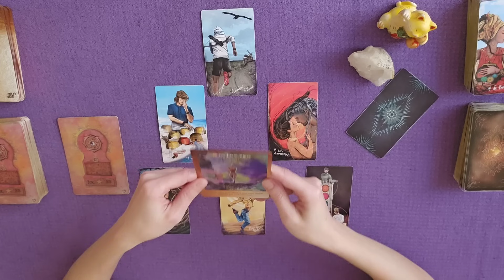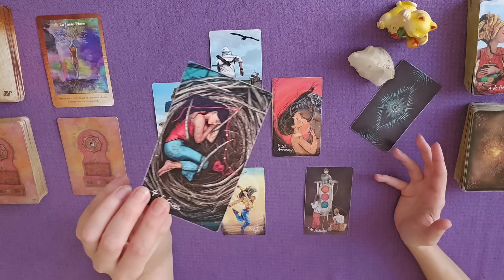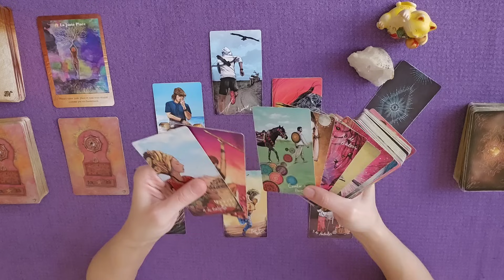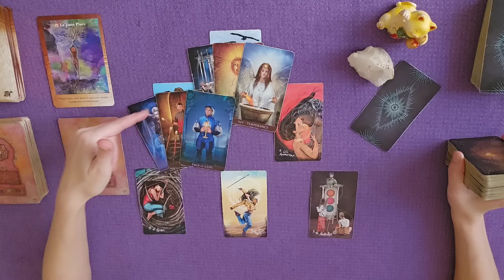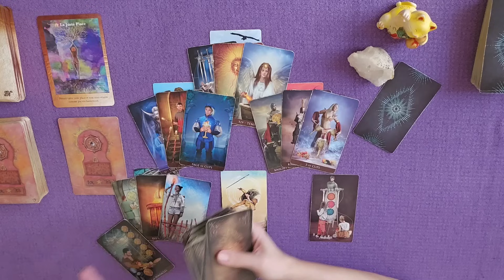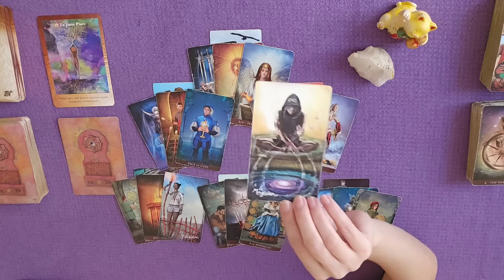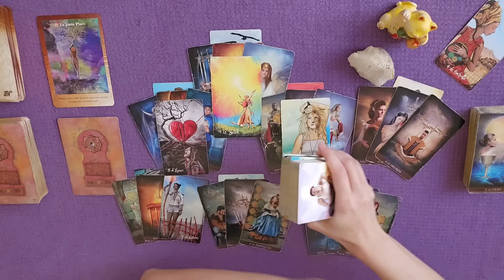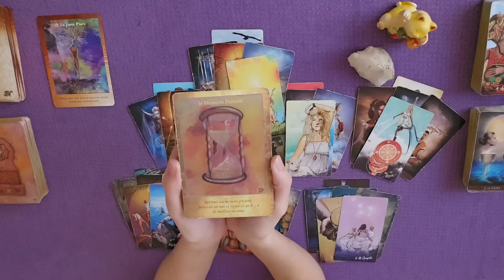BALANCE DÉCEMBRE 2023 | Moments de partages harmonieux et une amélioration financière ! | HOROSCOPE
HOROSCOPE ♎ Balance décembre 2023 | Moments de partages harmonieux et une amélioration financière !

La cagnotte Spéciale Fêtes de fin d'année est officiellement ouvert !